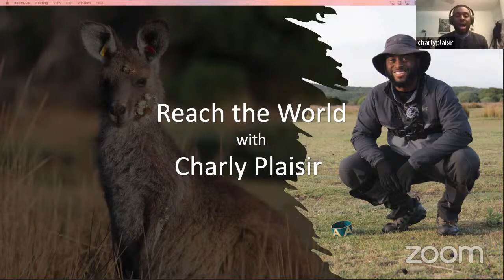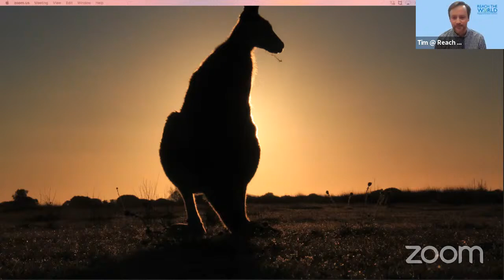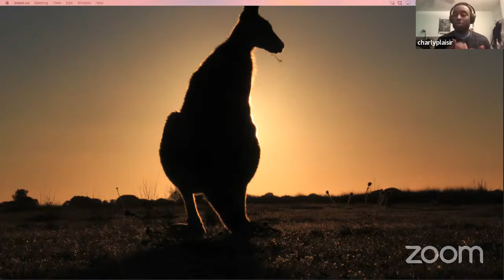Charly's Expedition to Australia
Wildlife biologist Charly Plaisir travels once a year from Canada to Wilsons Promontory National Park in Australia to observe kangaroos in their natural environments. What is it like to study kangaroos up-close? Let's ask him!